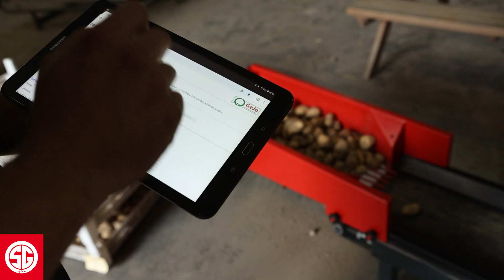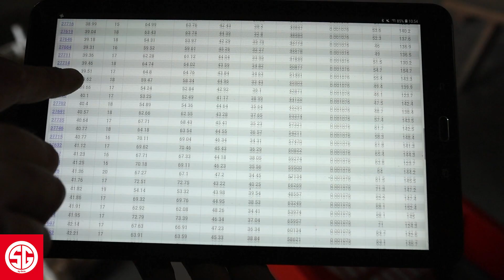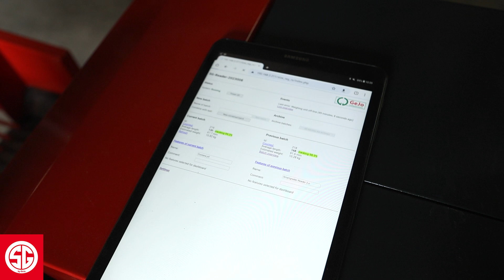Smart Grader Reader Jensma testimonial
Klaas Jan Jensma is pootgoedteler en hij maakt al 3 jaar gebruik van de Smart Grader READER om te bepalen wat het juiste moment is om het loof te doden. Dat proces begint met heel regelmatig proefrooien op al zijn percelen. Telkens gebruikt hij de  SG READER om alle monsters op maat en gewicht te analyseren en registeren. Vervolgens verwerkt hij die gegevens van alle monsters in een spreadsheet om precies de groeicurve te bepalen van de verschillende maatklasses. Het resultaat: meer pootgoed in de juiste maat en een hogere opbrengst. Klaas Jan bewijst: Meten = weten, gissen = missen!

Klaas Jan Jensma is a seed potato grower and he has been using the Smart Grader READER for 3 years to determine the right time to kill the potato plants. This process starts with very regular trial harvesting on all his plots. He then uses the SG READER to analyze and register all samples for size and weight. Afterwards he processes the data from all samples in a spreadsheet to precisely determine the growth curve of the different size classes. The result: more seed potatoes in the right size and a higher yield. Klaas Jan proves: Measuring = knowing, guessing = missing!